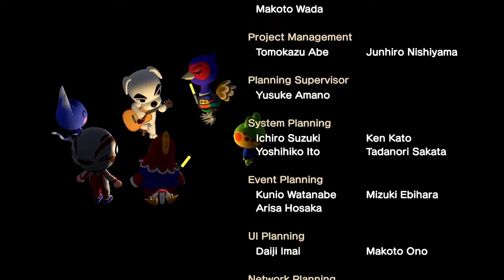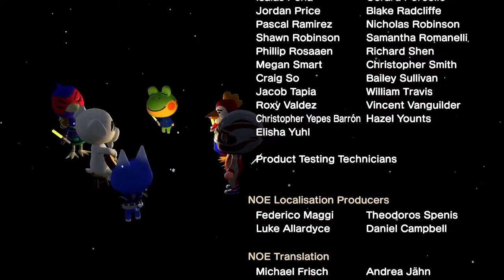KK Break - KK Live Video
The live performance of the song KK Break with video.